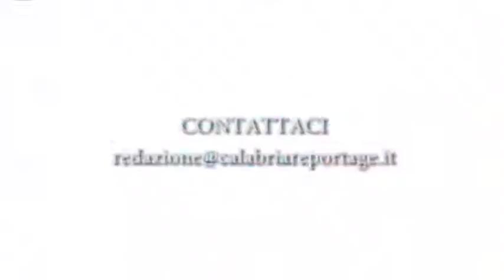Riace capitale dell'accoglienza